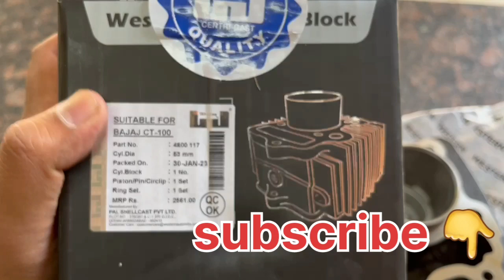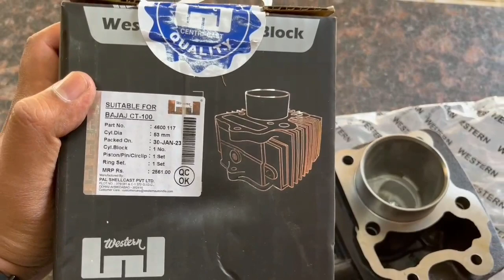Bajaj CT 100 block kit price 👌CT100 block kit best quality